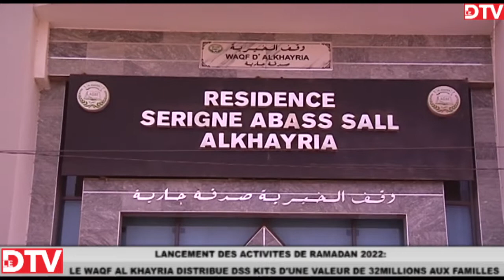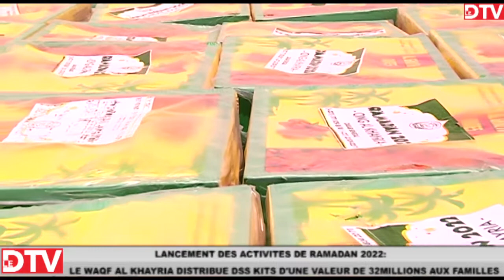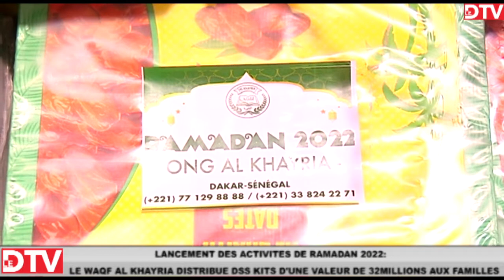Le "WAQF AL KHAYRIA" a distribuer Des kits de RAMADAN d'une valeur de 32 Millions aux familles...